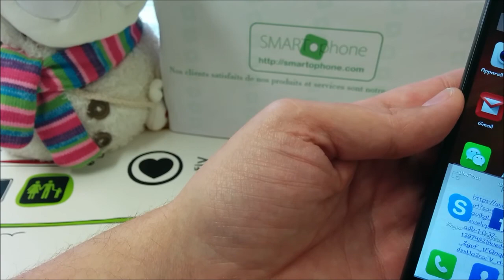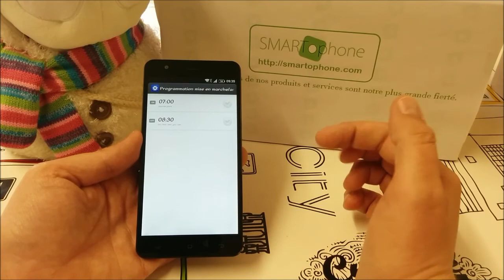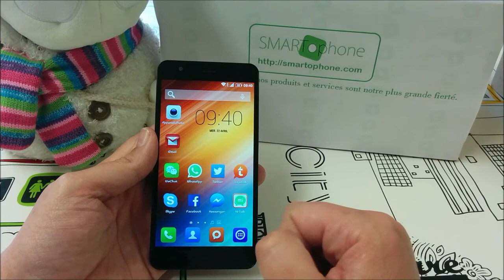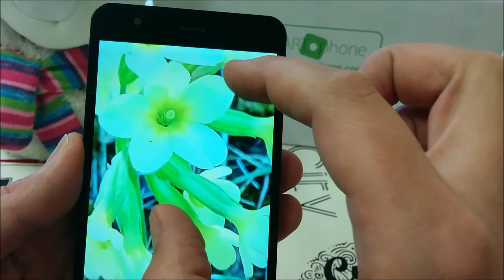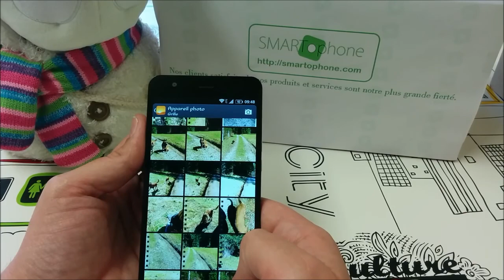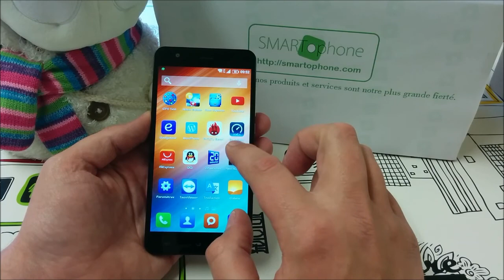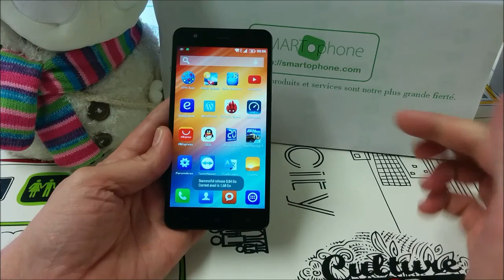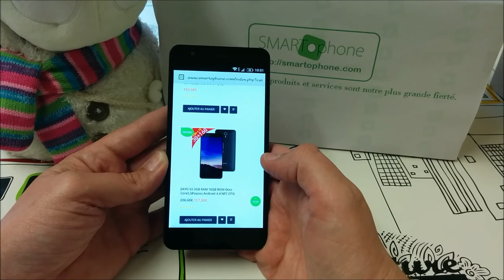présentation jiayu s3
Présentation du Jiayu S3